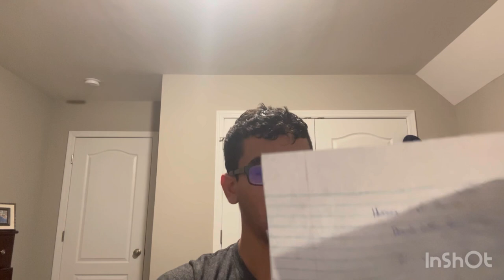How I got into FSU? CC stats and ECs Advices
Hope you enjoy my CC stats and ECs that I shared with you all. Hope you all enjoy watching about stats and ECs of how I got into Fayetteville State University. I had a great spring break, and I hope the same to many of you! My spring break is already over! Hopefully for next year! Just completed with my midterm last week. Good luck all of my friends from Central Florida, have a great spring break!